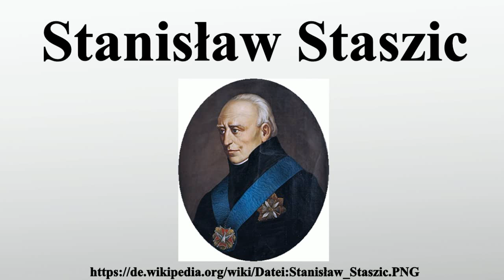Stanisław Staszic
Vielen Dank für Ihre Unterstützung:

Stanisław Staszic war ein polnischer Schriftsteller, Publizist, Politiker und Priester.Außerdem war er einer der wichtigsten Vertreter der polnischen Aufklärung.

Bild-Copyright-Informationen
Urheber Info: Franciszek Sobolewski